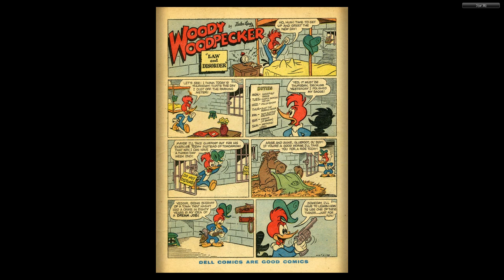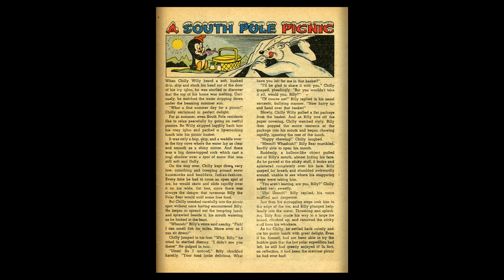Woody Woodpecker 038